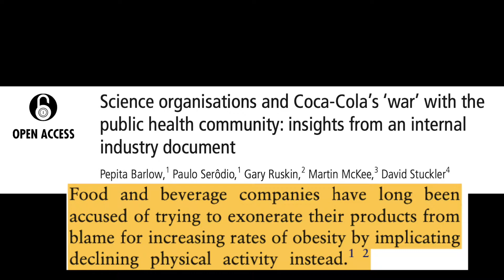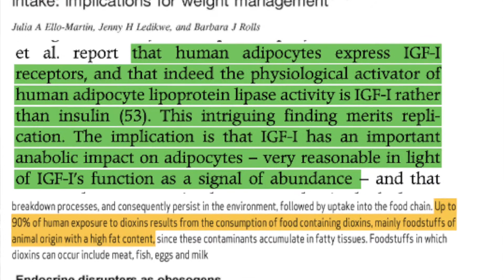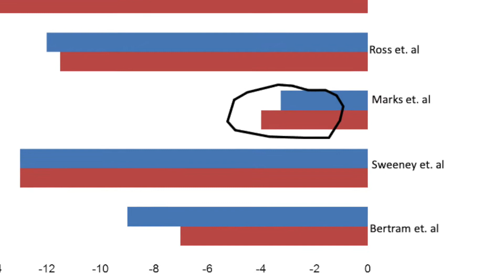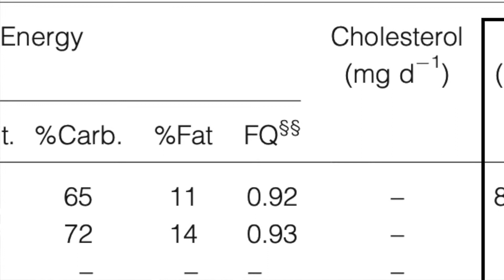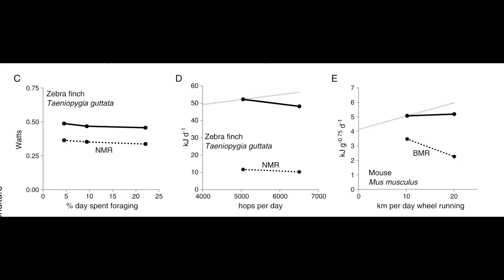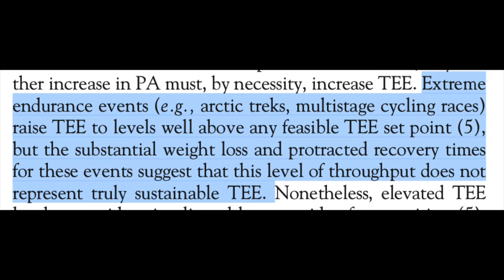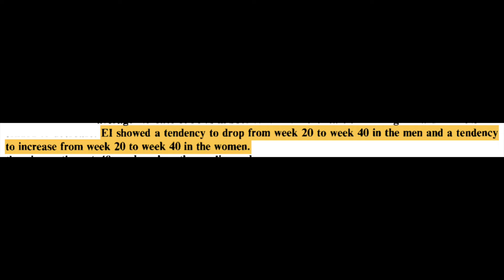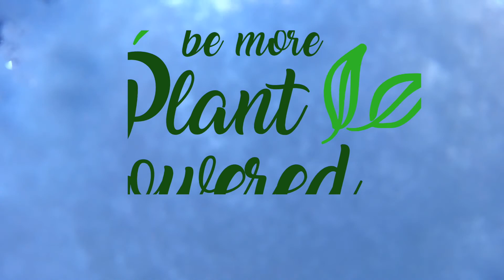The Exercise Weight Loss Paradox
The question is this: if you expend 500 calories via exercise does this result in the same calorie deficit as eating 500 fewer calories, and over time, the same weight loss?  Traditionally we tend to equate calorie deficits via exercise with calorie deficits via eating less. However, research shows that weight loss via exercise doesn't result in as much weight loss given the calories expended.  In this video I explore the science in attempt to address this conundrum.

For my white paper which reviews the research on food and weight loss (The Care and Feeding of the Leaders Weight) go here: